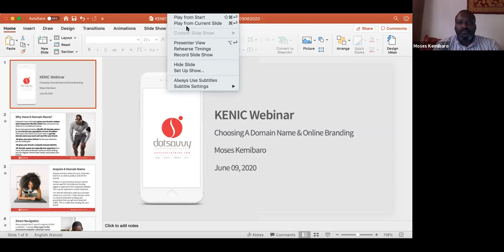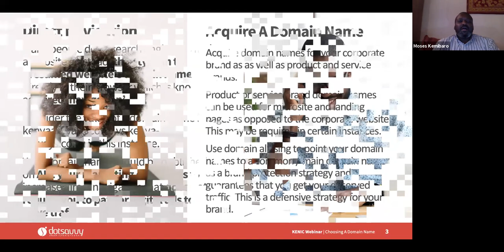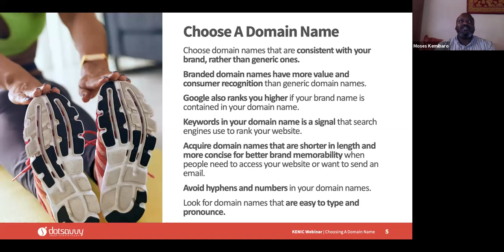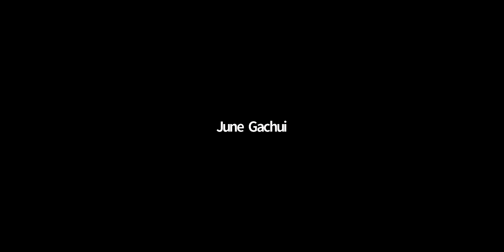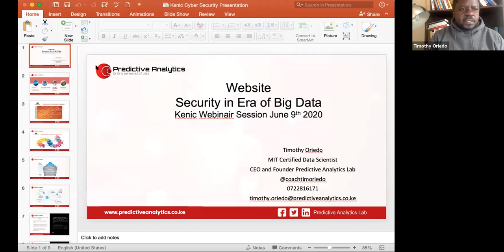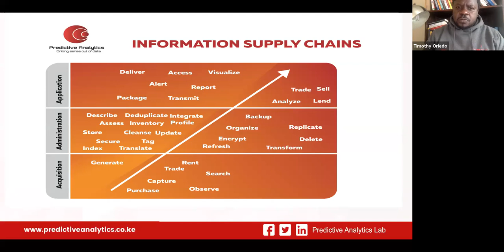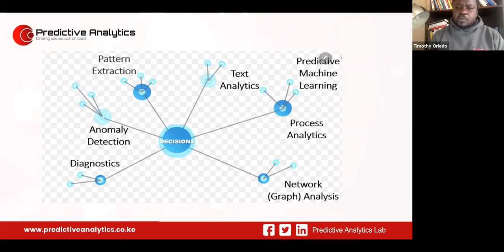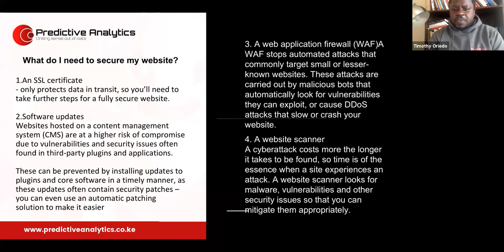KeNIC Webinar - Online Branding and Security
As we navigate this period of uncertainty, how can businesses augment their digital presence while protecting their brands in the era of the new normal?